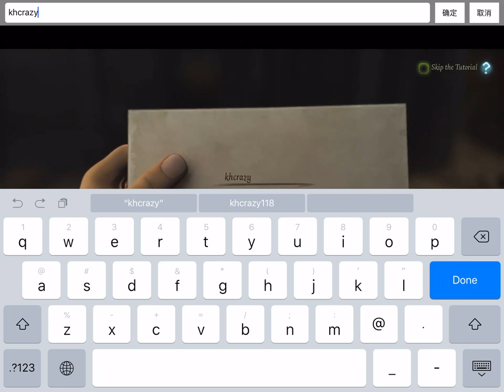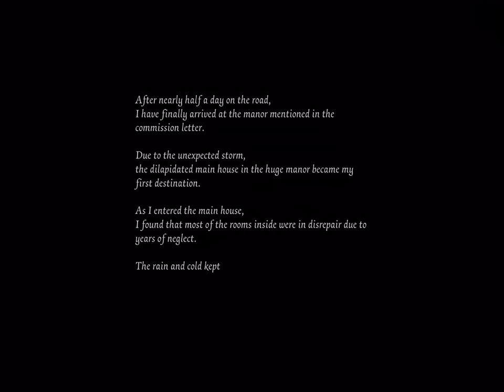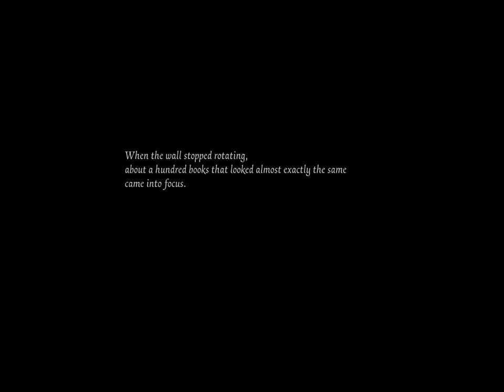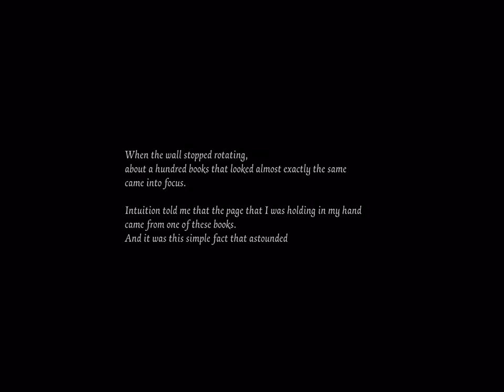Identity V Story Trailer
Identity V Trailer